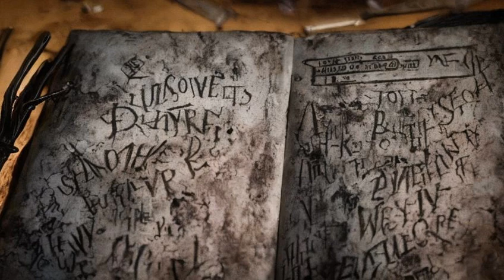Horror Stories: Small-town Killer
The story, voice, and images are generated by artificial intelligence. .

The plot:

A killer is on the loose in a small town.

List of characters and their names:

1. Sheriff John

2. Deputy Tom

3. Mayor

4. Killer